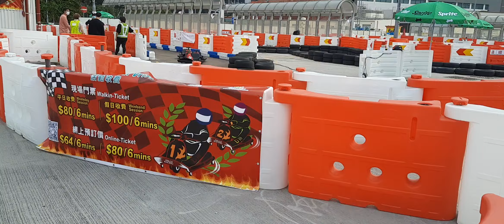Jalan Sore di Harbour Victoria Wanchai HongKong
Hari Imlex ke 2  masih suasana libur . sampai Iml3x ke 4 🤩🤩🤩Happy Oliday  sahabat ku